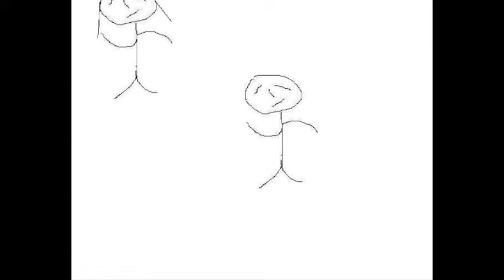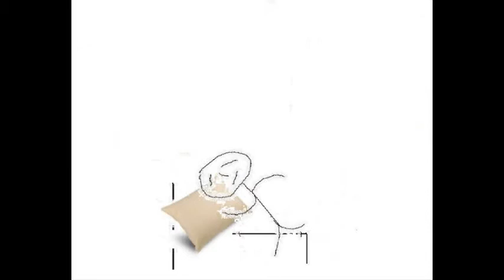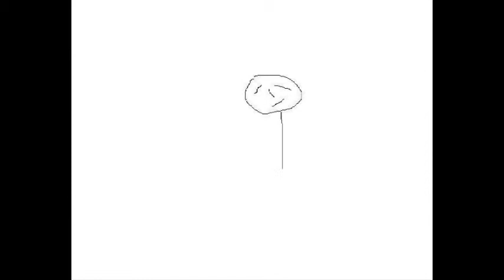כללי המשחק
מילים ולחן: שי יצהר
נגינה: אדם פרי
עיבוד: אדם פרי ושי יצהר